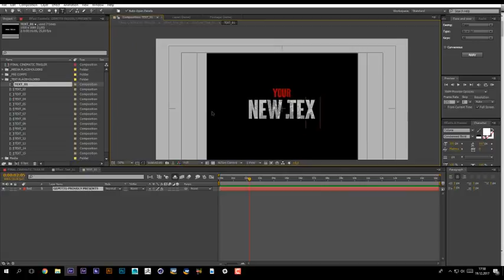Trailer I Cinematic Opener by Gepetto | After Effects Template